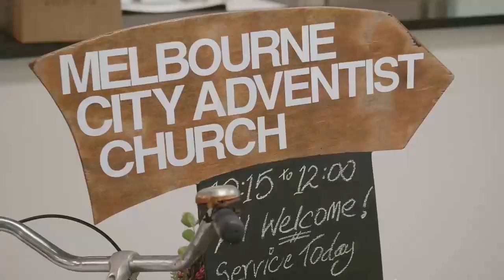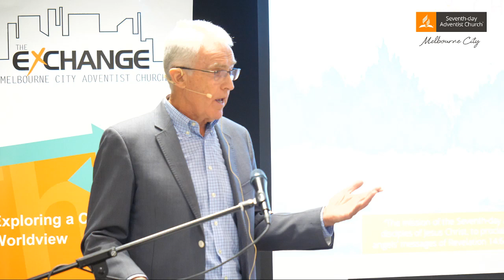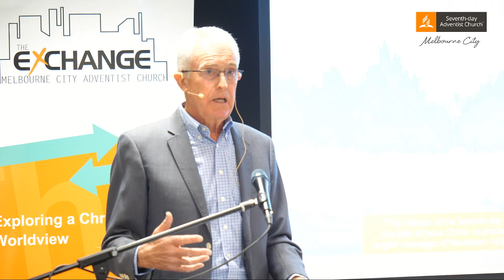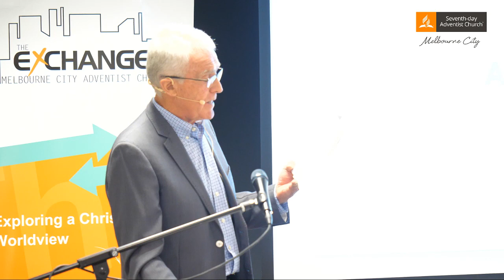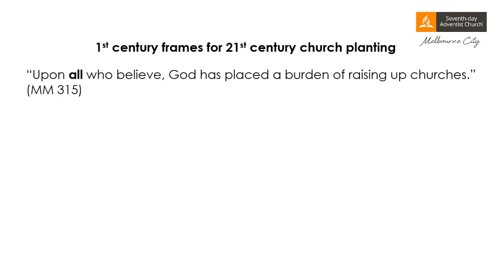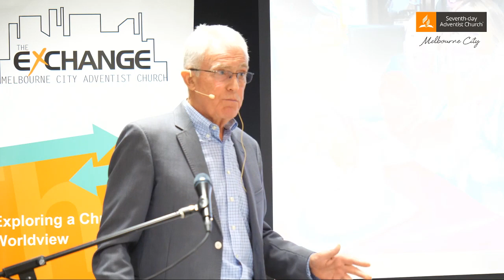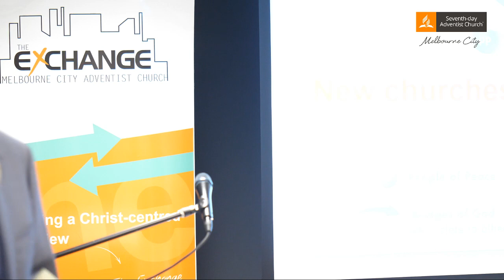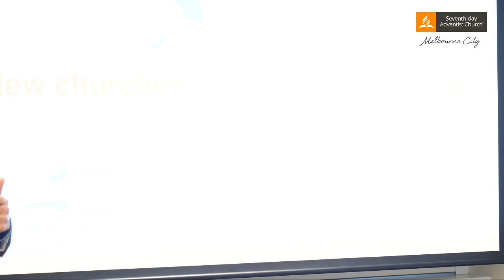If You Can Eat You Can Make DIsciples - Peter Roennfeldt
What does it mean to be a Christian and share our faith in a multi-faith and no-faith world?
In our complex post-Christian world, sharing our faith can seem equally complex. But consider how Jesus related to His multi-faith context, particularly His teaching in Luke 10:1–24. He engaged Jews, Samaritans, Roman gentiles, peasants, fishermen, urbanites, religious leaders, soldiers, merchants and others in spiritual discussions. His compassion, insights, authority and methodology left people amazed.
Drawing on this key teaching and the example of Jesus, this book suggests a simple, reproducible approach. It seeks to demystify evangelism, putting it within reach of every believer.